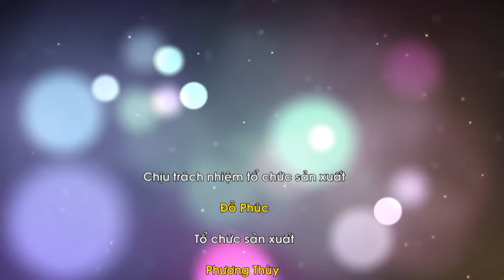Bố mẹ làm gì khi con nói dối